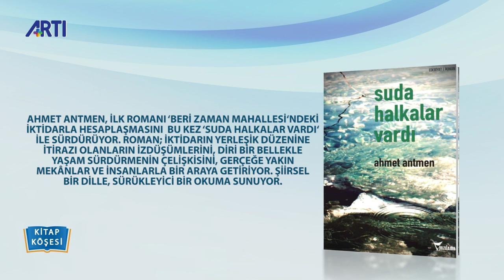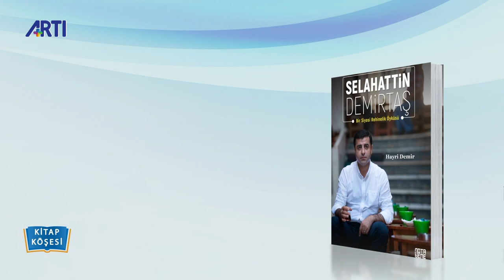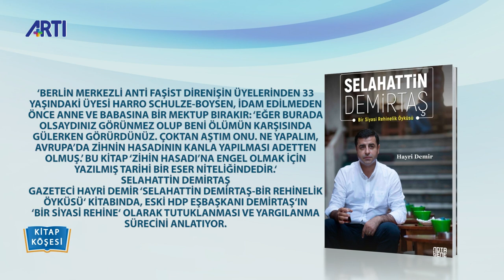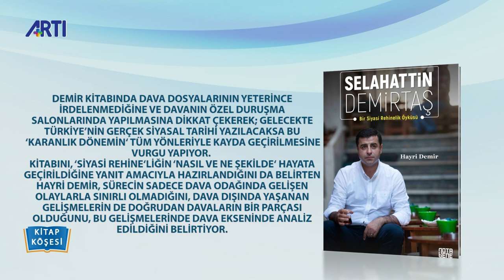Kitap Köşesi-287-Ahmet Antmen-Mustafa Çiftçi-Cihan Özyıldız-Hayri Demir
Yeni çıkan kitaplar Artı Tv'de Kitap Köşesi'nde,

-Suda Halkalar Vardı-Ahmet Antmen-Yazılama Yayınları,
-Kürt Vurgunu-Cihan Özyıldız-Aram Yayınları,
-Selahattin Demirtaş-Bir Siyasi Rehinelik Öyküsü-Hayri Demir-NotaBene